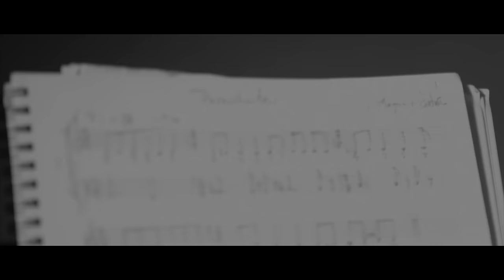Magnus Öström - Parachute / The Green Man and the French Horn (Double Video)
Taken from the upcoming album "Parachute", out April 1st!

● Credits
Video Directed by Emil Nils Nylander.